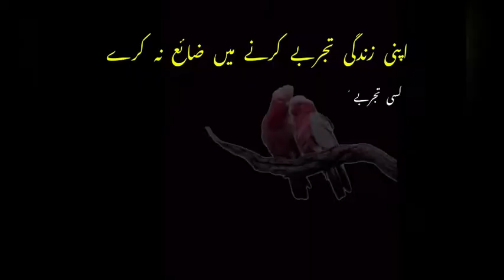Box size for Ringneck, Alexandrine/Raw, Grey parrot and SunConure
In this video we discuss about box sizes for different parrots species. Which wood use for box making etc.

Muhammad Irfan Aviculturis
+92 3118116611